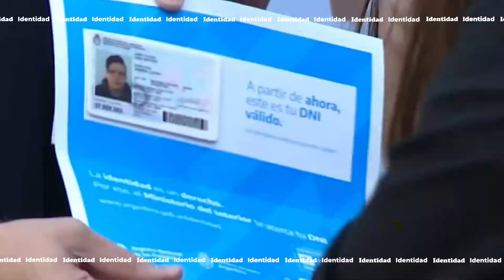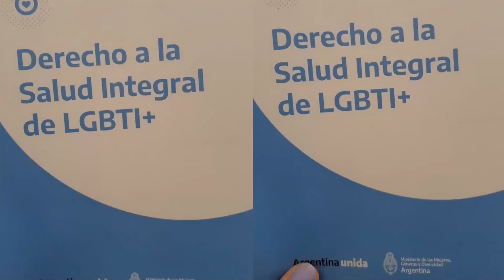NosMueveElOrgullo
¡Visibilidad y orgullo como respuesta y bandera! 🏳️‍⚧️🏳️‍🌈
Celebramos el Mes del Orgullo en nuestro país, una fecha de organización política para el reconocimiento de derechos de LGBTI+.

Matrimonio Igualitario, Ley de Identidad de Género, DNI y Pasaporte No Binario y Cupo Laboral Travesti Trans: el Estado argentino está a la vanguardia en materia de derechos a nivel mundial y nuestro desafío es continuar ampliándolos.

Este año impulsamos la 1° edición del ciclo Nos Mueve el Orgullo, para homenajear las luchas y conquistas con conversatorios, muestras y más.

Seguimos avanzando en la promoción de la participación de LGBTI+ en cada ámbito y hacia una sociedad más igualitaria y diversa.